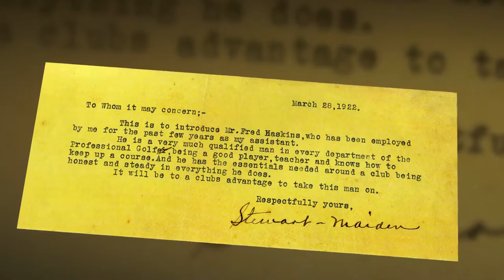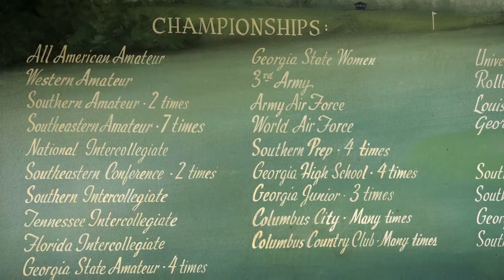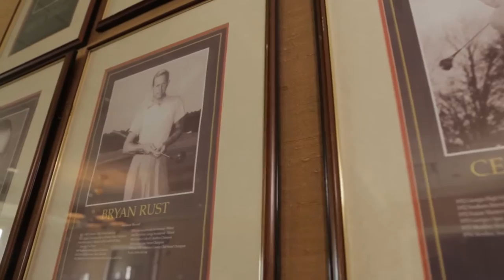"Behind Every Champion" - The Fred Haskins Legacy hosted by Larry Mize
"Behind Every Champion" - The Fred Haskins Legacy Documentary Film. Hosted by Larry Mize

Produced by Naartjie Multimedia